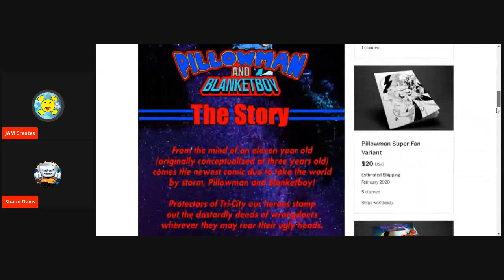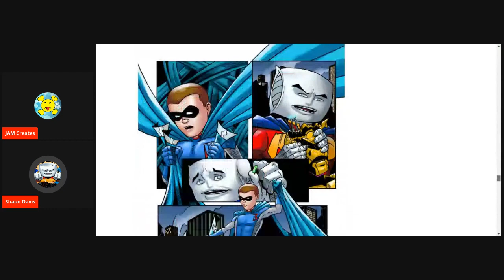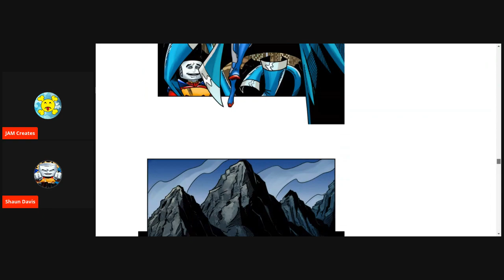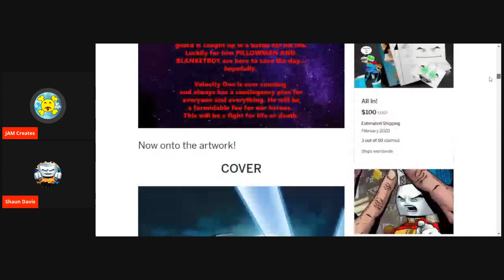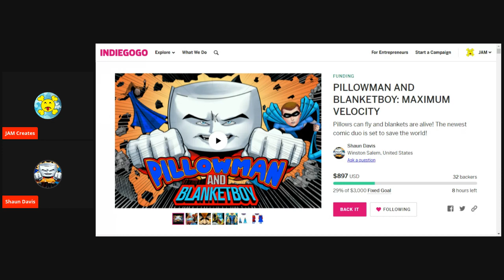Shaun Davis of Pillowman and Blanket Boy Interview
One of the creators of Pillowman and Blanket Boy jumps in to chat about this really cool project!